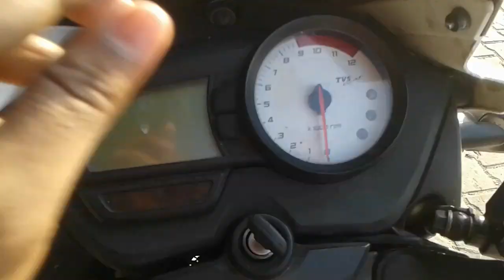Apache rtr 180 second hand price |second hand tvs apache rtr 180 | apache rtr 2019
Apache rtr 180 second hand price | second hand tvs apache rtr 180 rate | apache rtr 180 top speed | apache rtr 180 mileage

Bike sale ho gai hai...sorry for the phone no.

HELLO DOSTO...

Aaj hamare paas hai tvs apache rtr 180 second hand. Tvs apache rtr 2019 me aap 2012 model buy kar sakte hai . Tvs apache rtr 180 ek performance wali bike hai. Tvs apache rtr ka mileage 35 km/l ke karib hai. Or tvs apache rtr 180 ki top speed 130 km/h ke paas hai. Agar aapka budget 28000 thousand ke karib hai to aap ye tvs apache rtr 180 second hand buy kar sakte hai. Tab tak...

Best action camera for motovlog - EKEN H9R Only 3500/rs.